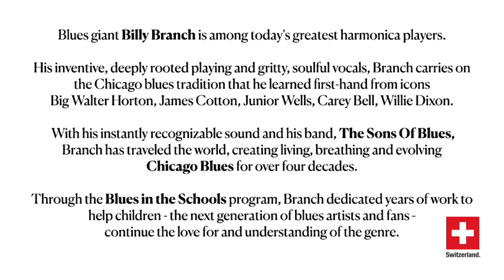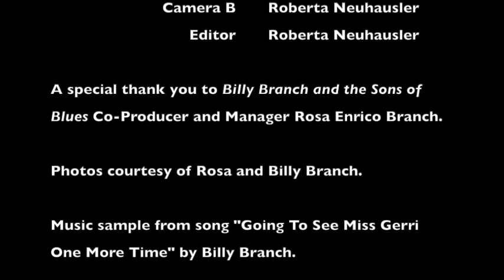An Interview with Billy Branch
Emmy Award Winner. Three Time Grammy Award Nominee. 2020 Blues Foundation Hall of Fame Inductee. An original Blues in the Schools Instructor - teaching in elementary, middle, and high schools and universities across the world for over 40 years…

Blues giant Billy Branch is among today's greatest harmonica players.

His inventive, deeply rooted playing and gritty, soulful vocals, Branch carries on the Chicago blues tradition that he learned first-hand from icons
Big Walter Horton, James Cotton, Junior Wells, Carey Bell, Willie Dixon.

With his instantly recognizable sound and his band, The Sons Of Blues,
Branch has traveled the world, creating living, breathing and evolving
Chicago Blues for over four decades.

Through the Blues in the Schools program, Branch dedicated years of work to help children - the next generation of blues artists and fans -
continue the love for and understanding of the genre.

We hope you enjoy this interview.

Credits:
Billy Branch
Consul General Bruno Ryff

Camera A - Andrea Wilmsen
Camera B - Roberta Neuhausler
Editor - Roberta Neuhausler

A special thank you to Billy Branch and the Sons of Blues Co-Producer and Manager Rosa Enrico Branch.

Photos courtesy of Rosa and Billy Branch.

Music sample from song "Going To See Miss Gerri One More Time" by Billy Branch.

For more information about the Blues in the Schools Program, please

This video was created by the Consulate General of Switzerland in Chicago.
February 2021.